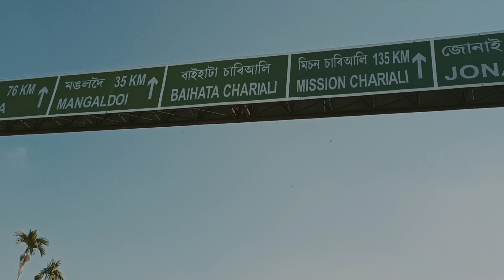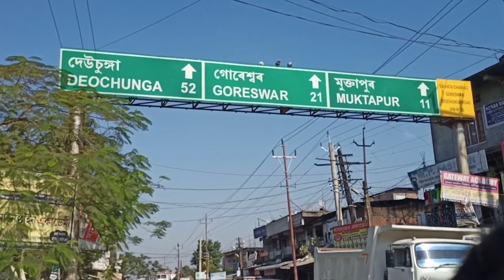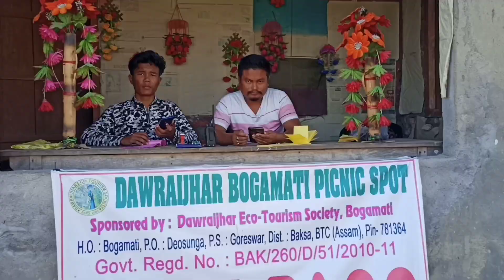Bogamati picnic place!!Zip line!! awesome place!!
Bogamati picnic place!! Baksa district!!l

Video Edited by Roseleen Amin